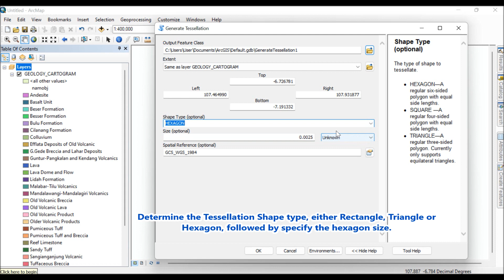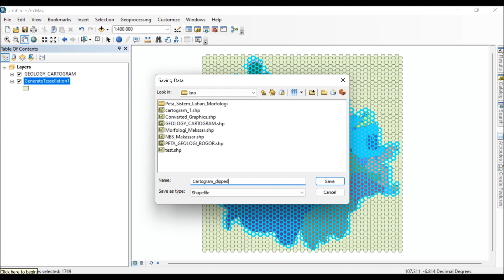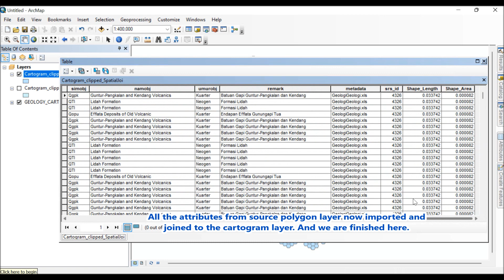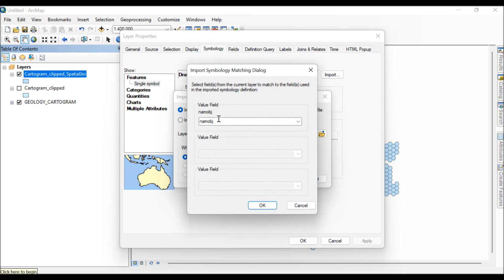Generates Hexagonal Cartogram in ArcGIS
How to generate and create Hexagonal Cartogram (also can be used for Triangle and Square Cartogram) from polygons layer in ArcGIS.

The workflow can also applied in ArcGIS Pro, QGIS, or other GIS Softwares as long as they have functions or tools to perform spatial join, tessellation creation and feature selection by location.